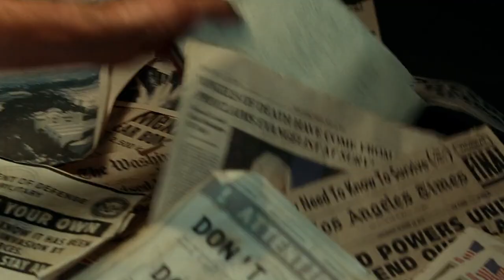Family Has to Keep Silent From the Hunting Creatures